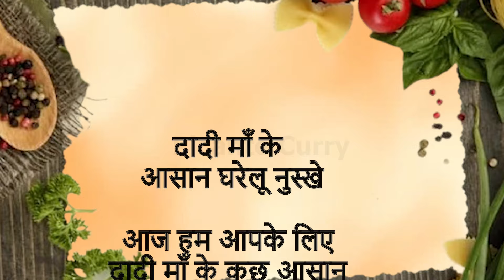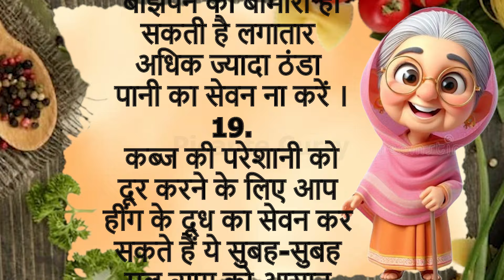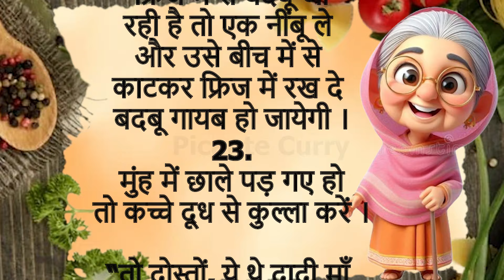ध्यान रखने योग्य बातें।जरूरी बातें।घरेलू उपाय। 23 Best Tips and Hacks | Suvichar lessonable quotes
आज हम आपके लिए दादी माँ के कुछ आसान घरेलू नुस्खे लेकर आए हैं। ये नुस्खे आपके खाने का स्वाद बढ़ाएँगे और आपके घर के काम भी आसान बनाएँगे। तो चलिए शुरू करते हैं!”

Warning घरेलू उपाय Lovers! You Won;t Believe Tip 23!
What's Hidding Behind These 23 Best Tips ans Hacks?
Don't Let These Suvichar Lessonable quotes Fool You!
Are You Making These 23 Common Mistakes at Home?
23 Best Tips and Hacks
16 Best tips and hacks Suvichar lessonable quotes
45 घ्यान रखने योग्य बातें

motivational thoughts
thought & quotes
lessonable story
hindi kahaniyan
gharelu thought
hindi kahaniyan
gharelu thought
gharelu nuskhe
healthy lifestyle
stories in hindi
gharelu upaye
ayurvedic tips
acche vichar
kitchen tips
shorts story
gharelu tips
health tips
vichar
tips

picante curry, ध्यान रखने योग्य बातें, जरूरी बातें।घरेलू उपाय।, 23 Best Tips and Hacks , Suvichar lessonable quotes,
health, vichar,

If you like this videos, don’t forget to follow our channel and share them with your friends and family.
Don't forget to visit me again.
If you try, please let us know, you can leave your valuable comment.

इस विडिओ में बताई गई  सामान्य जानकरी एवं सूचनाओं मान्यताओं पर आधारित हैं Picante Curry Channel की पुष्टि नही करता हैं ।